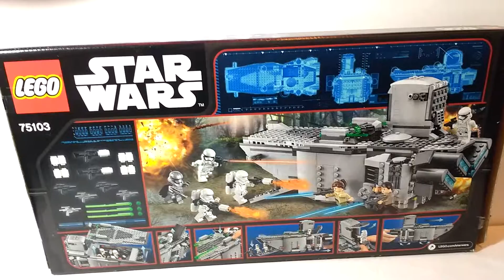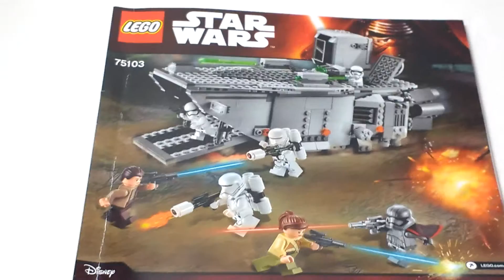Lego Speed Review- Star Wars First Order Transporter (75103)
Here is quick look at the Lego Star Wars First Order Transporter. This set includes 792 pieces and 7 minifigures. I hope you enjoy!

I upload 3-4 Lego videos like this, and more every week!